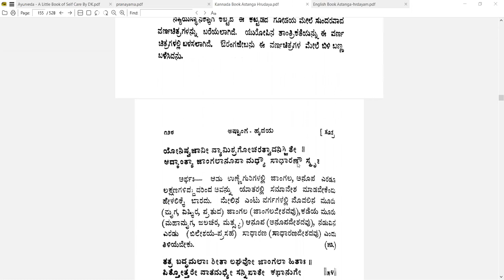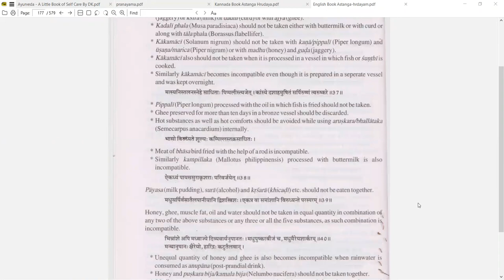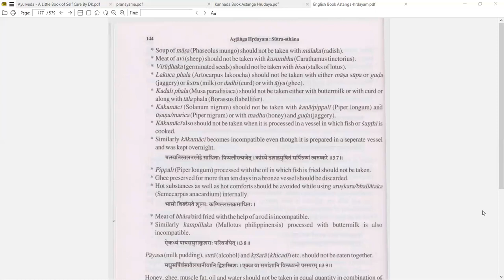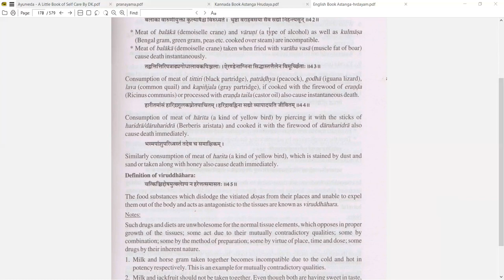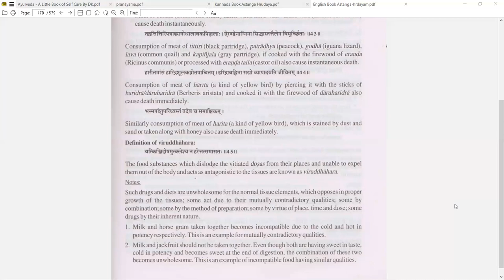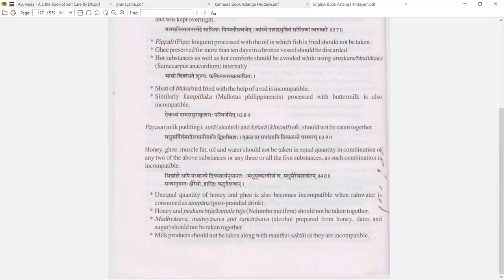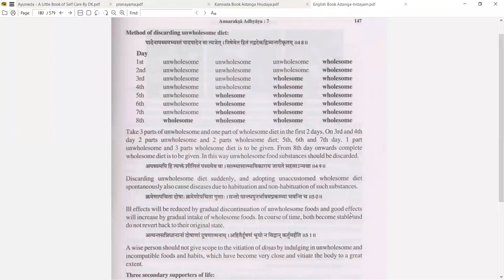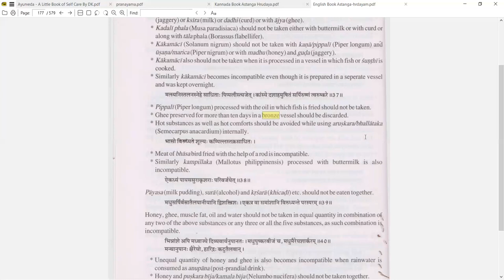Ashtanga Hrudaya | Sutra Sthana | Annaraksha | Chapter 7| DAY34